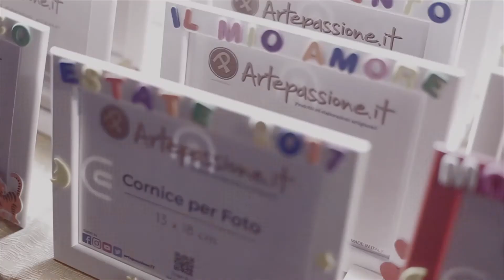Mojoca Festival - Artisti di Strada 2017 - Moio della Civitella